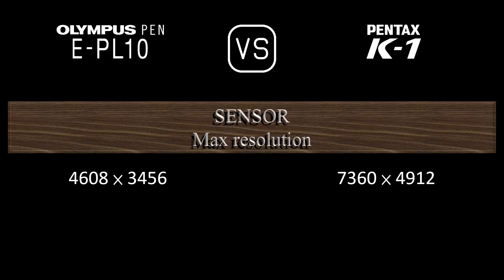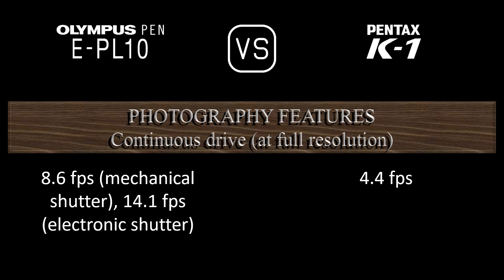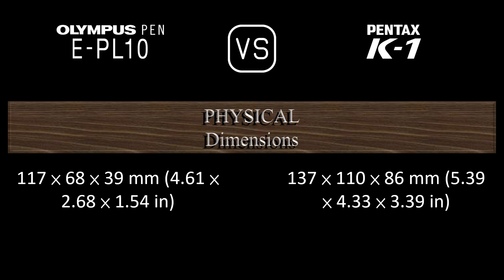Olympus PEN E-PL10 vs. Pentax K-1: A Comparison of Specifications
This video overviews the Olympus PEN E-PL10 and the Pentax K-1 in a parallel comparison of specifications.

00:24 LAUNCH
00:32 BODY
00:41 SENSOR
01:05 IMAGE
01:21 OPTICS & FOCUS
01:50 SCREEN
02:10 VIEWFINDER
02:22 PHOTOGRAPHY FEATURES
03:23 VIDEOGRAPHY FEATURES
03:39 STORAGE
03:43 CONNECTIVITY
04:12 PHYSICAL
04:32 MISC